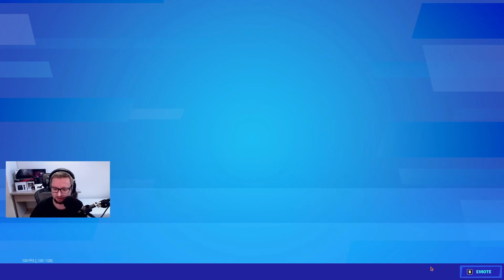Nowy sezon i bez budowania! - Fortnite - Epizod 19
No i jednak doszło do tego, co było wspominane!
Fortnite bez budowania, jak jest? Sami się przekonajcie 😆